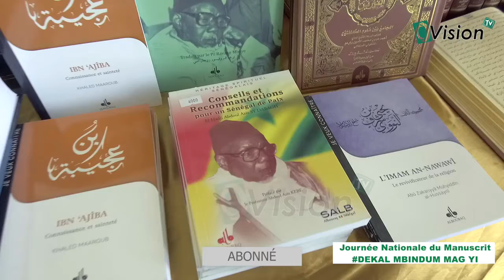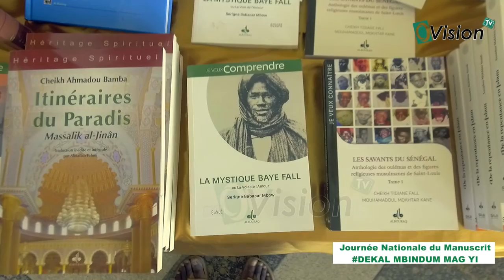Journée nationale du MANUSCRIT: Pape Khalifa NDIAYE ''Li sabab bësub dekkal mindum mak ñi''